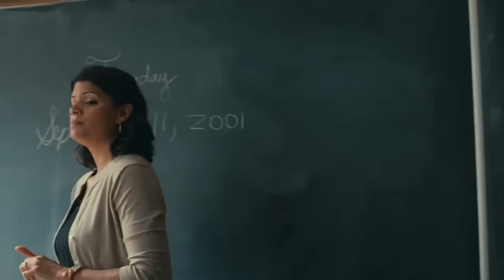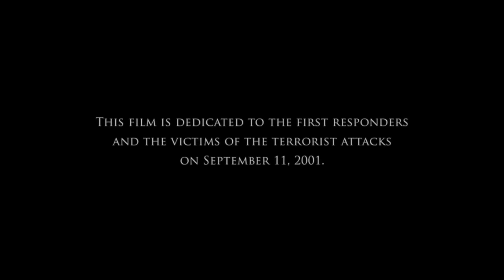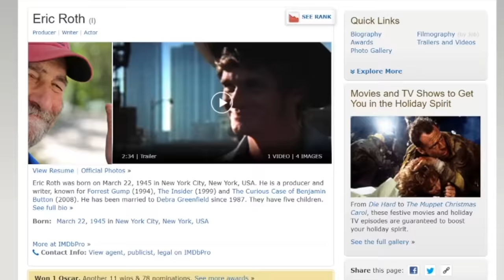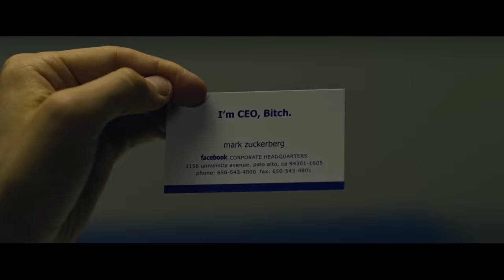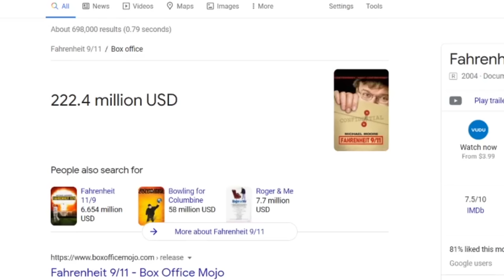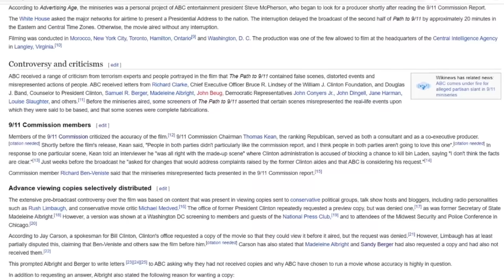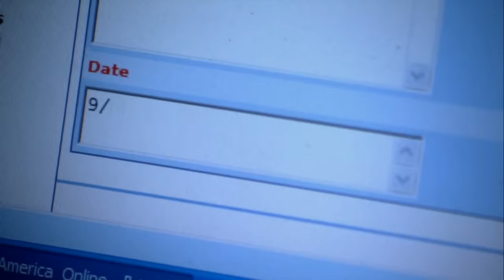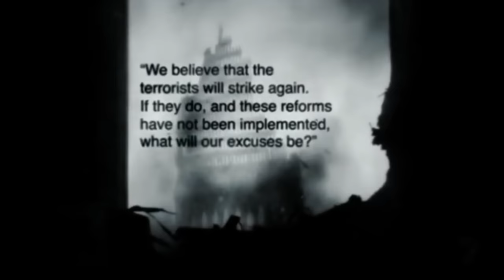My Thoughts on Every 9/11 Film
"Where were you on 9/11?" American September collects memories from all 50 states and around the world. Read those collected so far and share your own by visiting the link above.
I have mixed feelings on my own 9/11 film but feel far more confident about it after watching half of the films in this video. Thanks Charlie Sheen